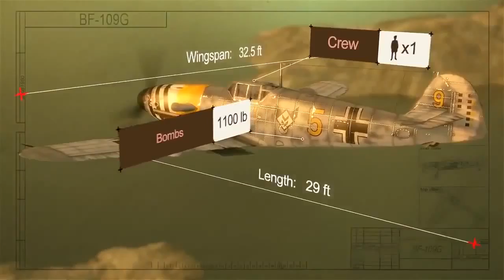Fly online free